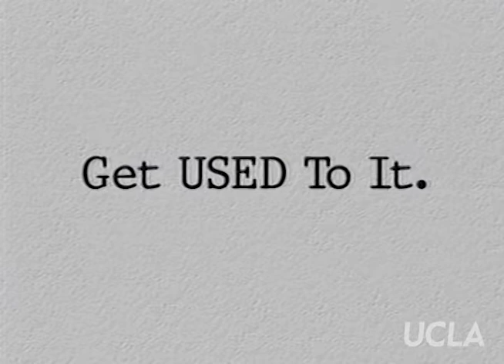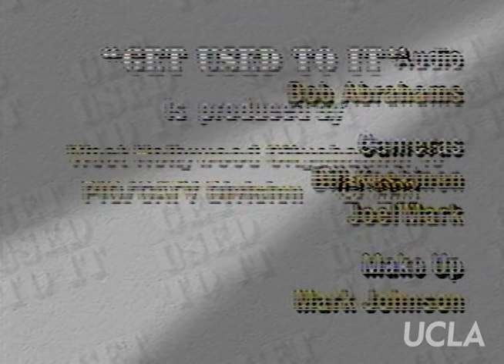Get Used to It: Ep. 13, "Aging"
Get Used to It: Ep. 13, "Aging." Original air date: November 1993. Host: Sheila James Kuehl. Guests: Ivy Bottini, Malcolm Boyd, Lillian Federman, Morris Kight, Jack Stafford.